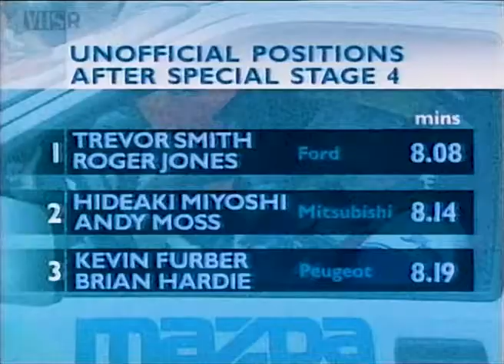Kev Furber Peugeot 205 Ralling in 1991 on the Mazda Wintre Rally works 205 GPA Car.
Kev Furber Peugeot 205 Ralling in 1991 on the Mazda Wintre Rally works Peugeot UK 205 GPA Car.